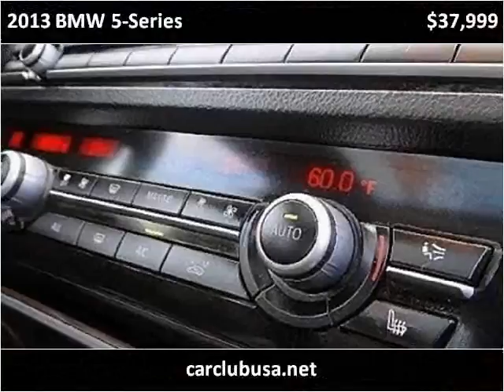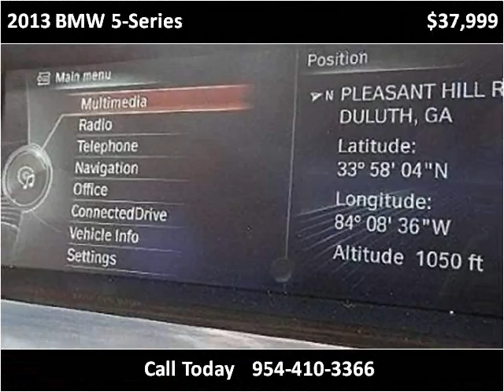2013 BMW 5-Series Used Cars Miami Gardens FL